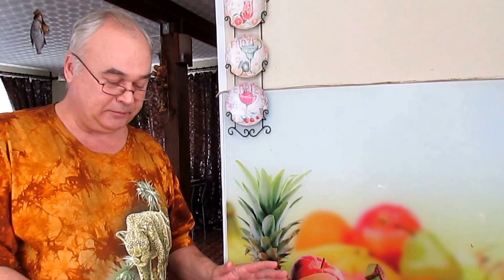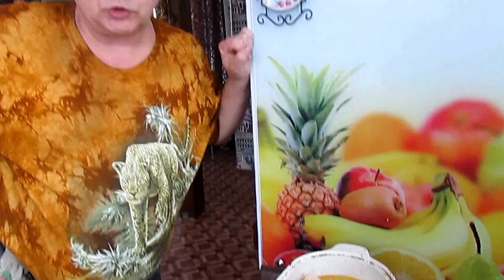Как приготовить тушеную курицу? / Самогон Саныч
Как приготовить тушеную курицу. Пошаговый рецепт от Самогон Саныча. Вам понадобится
- курица - 1,2-1,5 кг,
- нежирные сливки или сметана, размешенная с водой - 1,2 л,
- соль - 1 ч.л. (с горкой),
- тимьян - 1 ч.л. (с горкой),
- паприка - 1 ч.л. (без горки),
- чили (если желаете по-острее) - 1 ч.л. (без горки),
   Курицу разрезаем на порционные куски. Разогреваем кастрюлю с толстыми стенками (утятницу, казан и т.д.), заливаем в кастрюлю растительное масло. Когда масло разогреется, закладываем куски курицы. Обжариваем на сильном огне без крышки 20 мин. За это время периодически перемешиваем, так, чтобы все кусочки курицы обжарились до золотистой корочки.
   Через 20 мин. заливаем сливки или сметану с водой, которые должны покрыть курицу полностью. Добавляем соль, тимьян, паприку (по желанию - чил), черный перец. Закрываем крышкой, убавляем огонь до минимума. Через час Ваша вкусная тушеная курица - готова.

   Вы можете ознакомиться с рецептами других настоек, наливок и закусок.   Для Вашего удобства Все плейлисты разделены по темам: